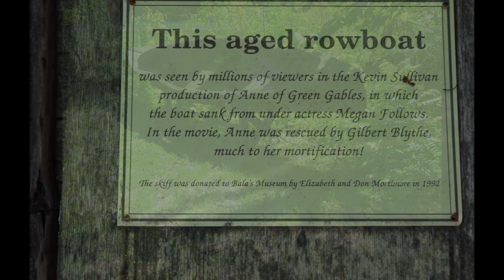Anne of Green Gables Filming Locations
ADDRESSES CAN BE FOUND BELOW

Photos by Bernadeta Milewski and Amy Brailey

Model: Denise Bruce

Prince Edward Island:

1. New London Range Rear Lighthouse, 821 Cape Rd, French River, PEI - Anne and Diana walking towards the lighthouse
2. Orby Head, PEI National Park, 940-1132 Rue du Gulf Shore Parkway West, Cavendish, PEI - where Anne and Diana watch sunset after the concert
3. Dalvay by the Sea, 16 Cottage Crescent, York, PE C0A 1P0 - White Sands Hotel in second movie
4. North Rustico and North Rustico Lighthouse, North Rustico, PEI - the journey from Bright River Station
5. Orwell Corner Historic Village, RR 2, Vernon Bridge, PE C0A 2E0 - barns and outside shots of the church

Ontario:

1. Butternut Farm, 7501 Steeles Avenue, Scarborough, Ontario - Green Gables from the movies, front and side views
2. Green Gables back view and the field, 3795 Concession Road 6, Goodwood, Ontario
3. Bruce's Mill Conservation Area, 3291 Stouffville Rd, Whitchurch-Stouffville, Ontario - Diana Barry's house
4. Century Mill, 3993 Stouffville Rd, Whitchurch-Stouffville, Ontario - the Lake of Shining Waters and the bridge
5. Pickering Museum Village, 2365 Concession Rd 6, Greenwood, ON - the Cole House was where Anne walked the ridgepole and where Josie walked on top of the fence. Photos by Amy Brailey
6. Simcoe County Museum, 1151 ON-26, Minesing, Ontario - Avonlea School. Photo by Amy Brailey
7. Spadina Museum, 285 Spadina Rd, Toronto, Ontario - Aunt Josephine's House
8. Edward's Garden, 755 Lawrence Ave E, North York, Ontario - bridge from Kingsport
9. Bala's Museum with Memories of Lucy Maud Montgomery, 1024 Maple Ave, Bala, Ontario - the rowboat from the Lily Maid scene
10. Doon Heritage Village, 10 Huron Rd, Kitchener, Ontario:
- covered bridge
- Lawson's store in the sequel
- Post Office
11. Doon Heritage Village, 10 Huron Rd, Kitchener, Ontario - the Seibert House was Rachel Lynde's house (painted different color)
12. Westfield Heritage Village, 1049 Kirkwall Rd, Rockton, Ontario - interior of D'Aubigney Inn was used as Hammonds' house
13. Westfield Heritage Village, 1049 Kirkwall Rd, Rockton, Ontario - general store (Matthew buys puffed sleeve dress in this store)
14. Westfield Heritage Village, 1049 Kirkwall Rd, Rockton, Ontario - second storey of the Dry Goods Store used in the orhanage bedroom scene, characteristic window
15. Westfield Heritage Village, 1049 Kirkwall Rd, Rockton, Ontario - church used for interior shots during the third movie
16. Westfield Heritage Village, 1049 Kirkwall Rd, Rockton, Ontario - cemetery from Matthew's funeral
17. Westfield Heritage Village, 1049 Kirkwall Rd, Rockton, Ontario - the Jerseyville Railway Station was the Bright River Station
18. Westfield Heritage Village, 1049 Kirkwall Rd, Rockton, Ontario - the mill used as Hammond's Mill
19. Victoria College, University of Toronto 73, Queen Park's Crescent #106, Toronto - used as Queen's Academy
20. De La Salle College "Oaklands",  131 Farnham Avenue, Toronto - Maplehurst